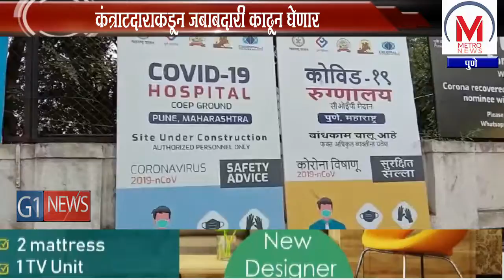जम्बो कोविद सेंटर प्रशासन घेणार ताब्यात ,कंत्राटदाराकडून जबाबदारी काढून घेणार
पुण्यातील जम्बो कोविड सेंटर आता प्रशासन स्वतःच्या ताब्यात घेणार आहे. लाईफ लाईन या कंत्राटदाराकडील जबाबदारी काढून घेण्याच्या हालचाली सुरू झालेल्या आहेत. लाईफ लाईनने भरलेल्या स्टाफपैकी 40 डॉक्टर आणि 80 नर्सने कामावरून कमी केलं आहे  याच जम्बो हॉस्पिटलमध्ये पत्रकार पांडुरंग रायकर यांचाही मृत्यू झाला होता, त्यानंतर कोविड सेंटरचा कारभार चव्हाट्यावर आला आहे. त्यामुळेच उपमुख्यमंत्री अजित पवारांनी आजच्या बैठकीत लाईफ लाईनला ते जमत नसेल तर त्यांच्याजागी दुसऱ्या संस्थेला काम देण्याचे आदेश दिले होते. त्याच अनुषंगाने ही पावलं उचलली जात आहेत. पुणे महानगरपालिकेने चार अधिकाऱ्यांना जंबो कोविडची जबाबदारी दिली आहे. प्रत्येकी सहा तासांची ड्युटी या अधिकाऱ्यांना लावली असून दोन अधिकारी राखीव ठेवलेले आहेत.